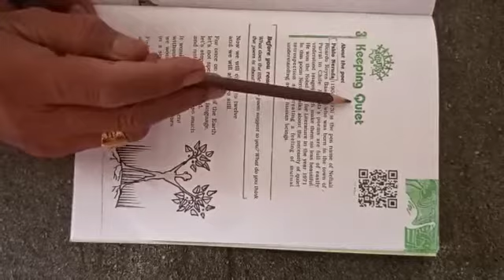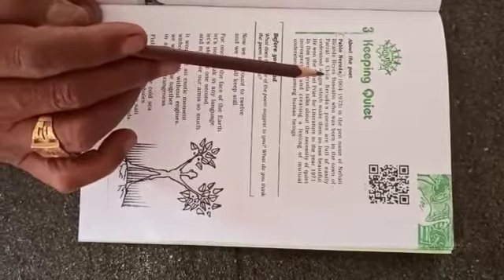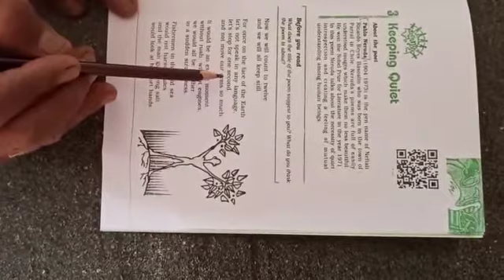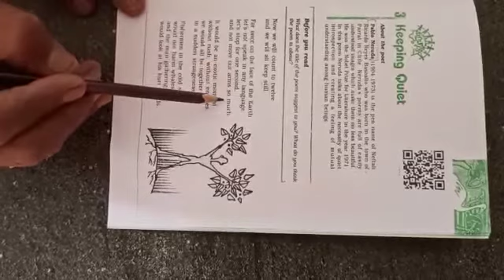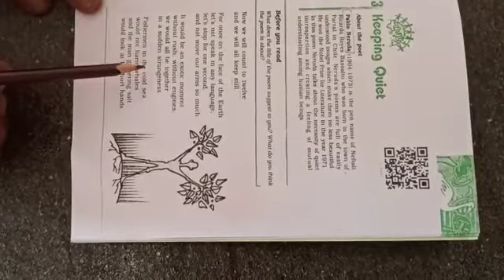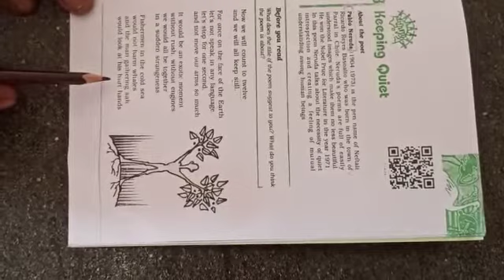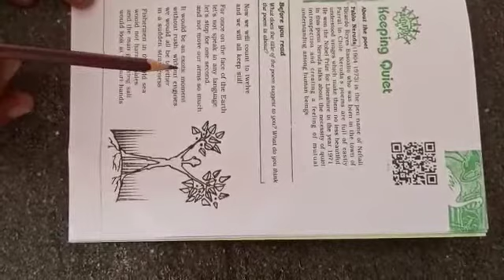12th poem 3